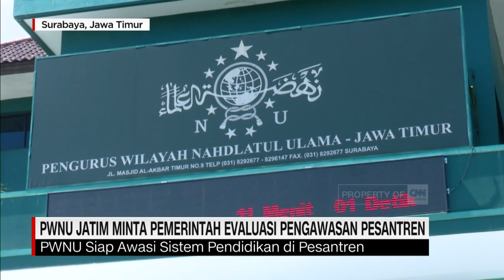KPAI: Jika Korban Di Bawah Umur, Tersangka Bisa Dikenakan UU Perlindungan Anak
Kejaksaan Tinggi Jawa Timur menyatakan tak akan memberikan tuntutan hukuman kebiri kepada MSAT anak Kiai di Jombang tersangka pencabulan terhadap santriwati di pesantren Shiddiqiyah Jombang. Untuk membahasnya lebih dalam, simak pembahasan news anchor CNN Indonesia Rivana Pratiwi dengan Kepala Kejaksaan Tinggi Jawa Timur Mia Amiati dan ketua Komisi Perlindungan Anak Indonesia Susanto.